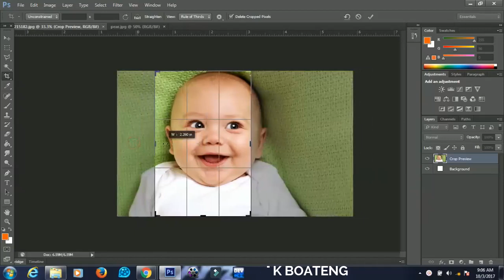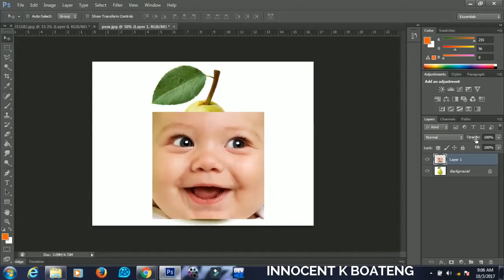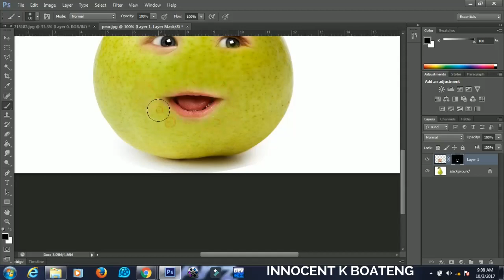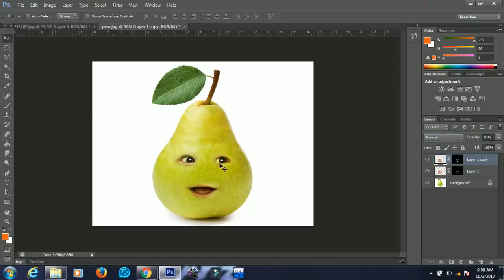Photoshop CS6 Tutorial : Happy Pear Fruit Photo Manipulation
In this video I will show you how to create this Happy Pear Fruit Photo Manipulation in Photoshop CS6. In other words, I will show you how to manipulate any face into a fruit, I know it's kinda weird though, but sometimes you've got to create something funny to ease the tensions of life. Enjoy watching the video and I'll be glad to have your feedback.

Much love.